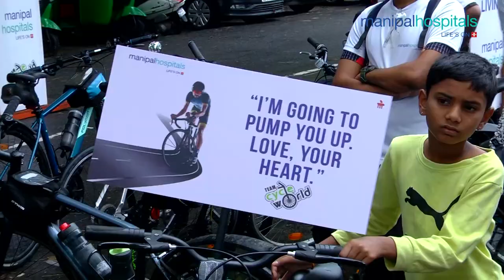Cyclothon video | Manipal Hospital Malleshwaram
Manipal Hospital Malleshwaram organised a cyclothon-themed ‘Let’s cycle for a healthy living’ to spread awareness about the beneficial impact of cycling on health. Dr. GK Prakash, Senior Consultant - Nephrology and Dr. Nagesh, Consultant - Cardiology, inaugurated the cyclothon with a flag off. Here are some pictures from the event.